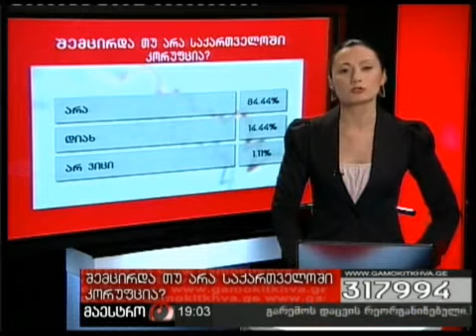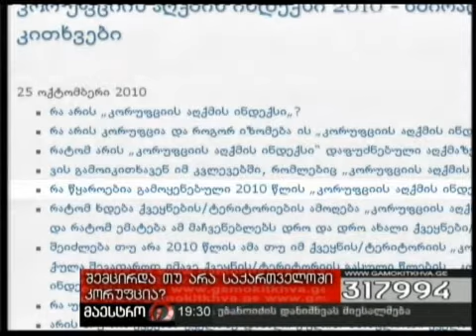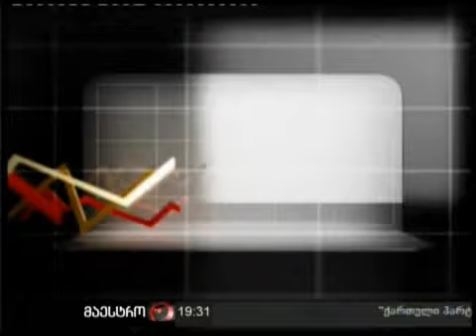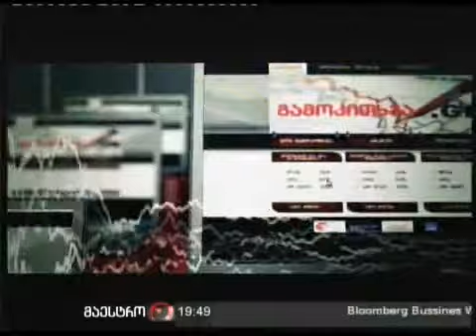10/03/11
10/03/11 შემცირდა თუ არა საქართველოში კორუფცია?